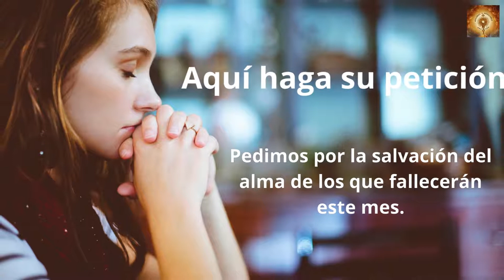Santo Rosario de Hoy Miércoles 1 Septiembre 2021 | Misterios Gloriosos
00:24 Credo
1:26  Peticiones
1:36 Primer misterio, la resurrección de Jesús.
6:36 Segungo misterio, la Ascención de Jesús al cielo.
11:32 Tercer misterio, La venida del Espíritu Santo.
16:32 Cuarto misterio, la Asunción del María a los cielos.
21:41 Quinto Misterio, María coronada reina y madre y todo lo puedes ante Dios.
26:46 Salve
27:38 Letanía.